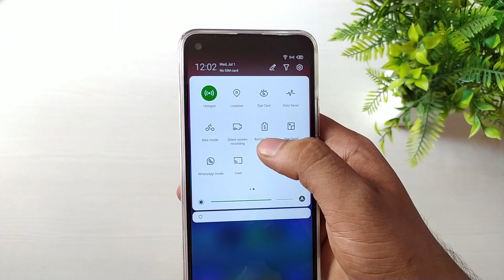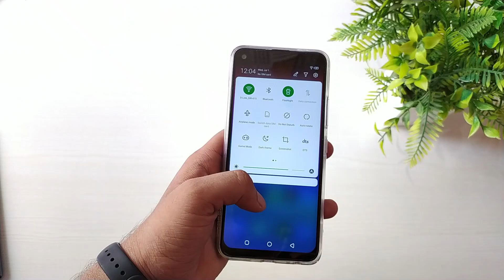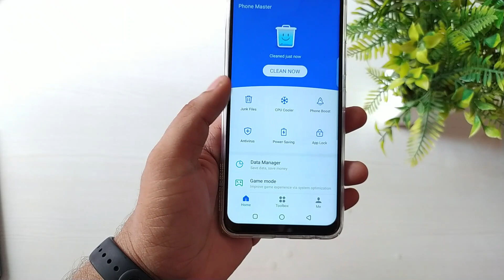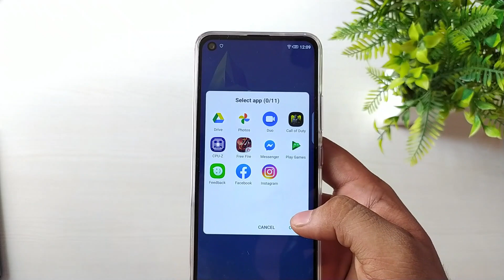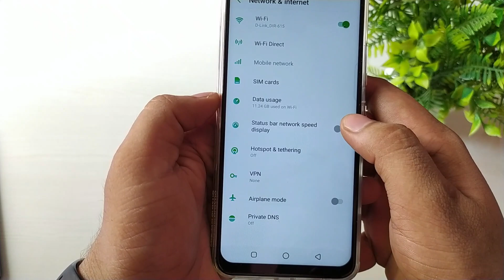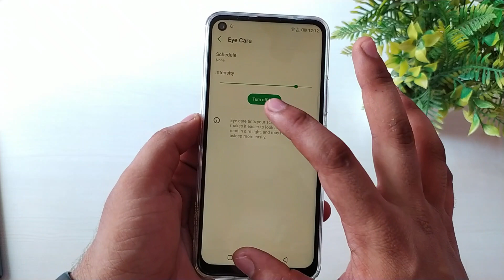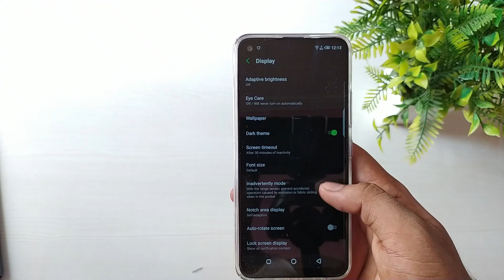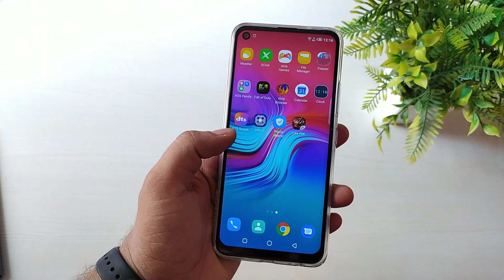Infinix Hot 9 top 15+ hidden very usefull features - In Hindi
Hello Dosto,
Aaj mene is video me infinix hot 9 smartphone ke bohot sare or bohot usefull hidden features batae hindi me.

Infinix has launched the Infinix Hot 9 and Infinix Hot 9 Pro smartphones in India, These devices will be available on Flipkart at an introductory price of INR 8999 and INR 9999, respectively.

My Tripod :
My coller Mic :
Tripod for beginners :

Music Credits.